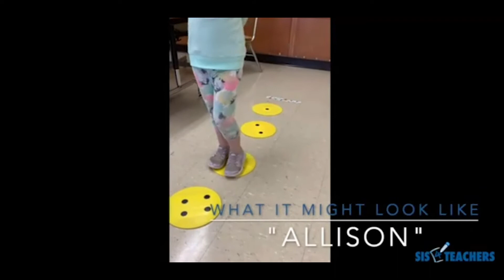Kinesthetic One-to-One Correspondence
This video shows the assessment of the kinesthetic one-to-one correspondence of two different students - one who demonstrates readiness, one who needs to develop this skill.